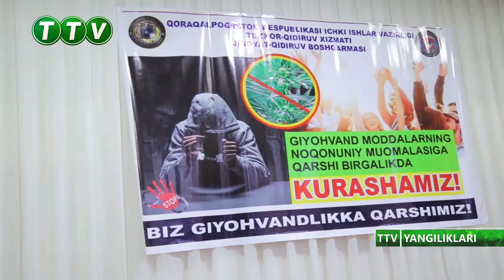TTV YANGILIKLARI (03.07.2024)